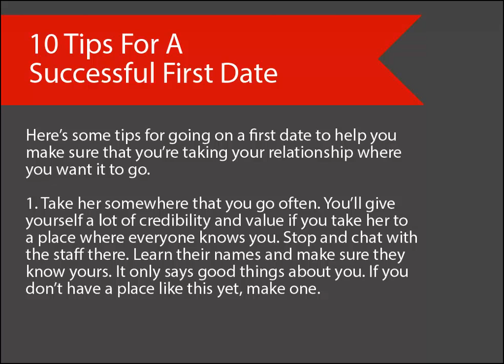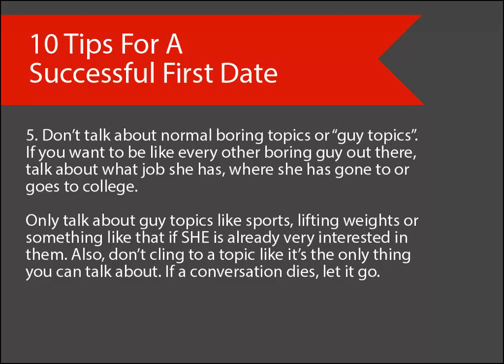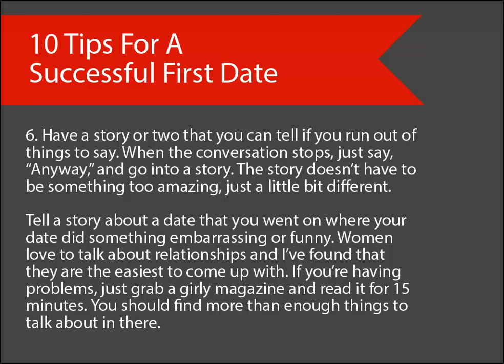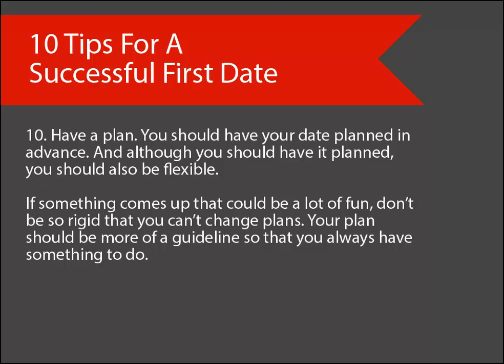10 Tips For A Succesful First Date